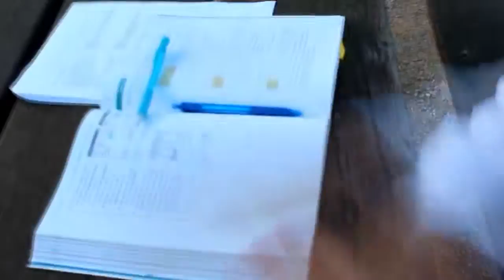what i have to deal with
(BTS) MEME KING
Happy Birthday Video.
SORRY FOR THE SHAKY VIDEO STABILISER WASN'T ON
No videos cause no tripod, feels bad :(
School Project Film Coming Soon
WHAT I HAVE TO DEAL WITH HappyBirthday